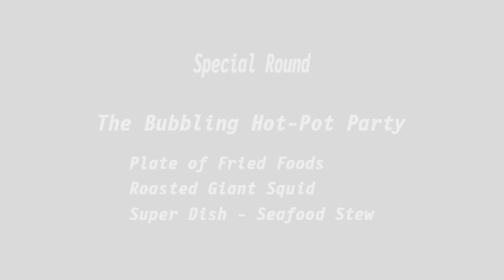SENRAN KAGURA Bon Appetit! - Asuka Free Play Mode - Vs Mirai (RTX 4070)